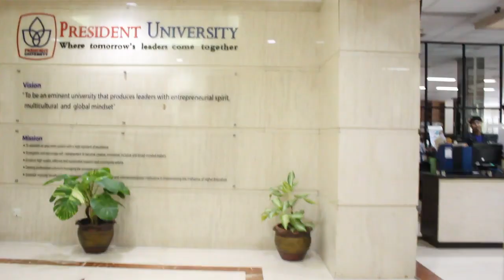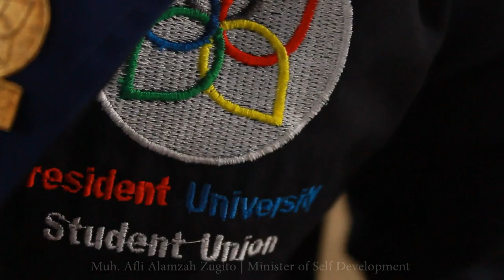PUSU 2019 VIDEO PROFILE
Hello!
This is the official YouTube channel of President University Student Union